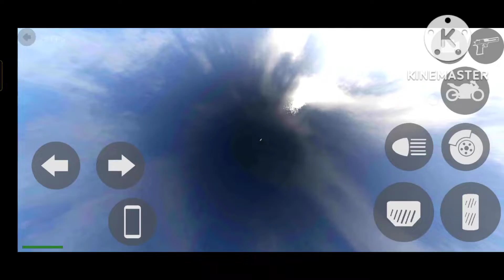Indian bike driving 3d parachute cheat code